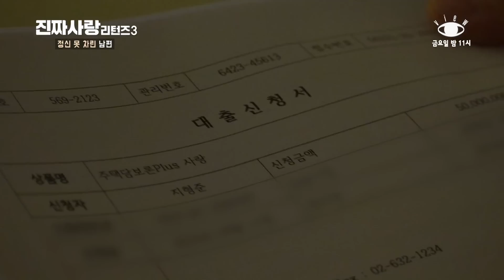도가 지나친 부모님의 말싸움.. 엄마아빠 구질구질해! [진짜사랑 리턴즈3] - EP.15(3)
도가 지나친 부모님의 말싸움..
진짜 딸들 불쌍하다 ㅠ_ㅠ

매주 [금] 밤 11시 채널 뷰

♥진짜사랑 with Eng SUB (영어 공부 꿀이득b)
♥매주 진짜사랑_리턴즈3 영상이보고싶다면 구독버튼 눌러주세요!